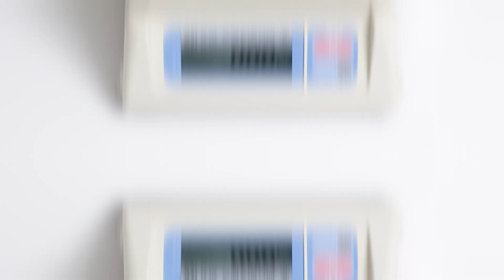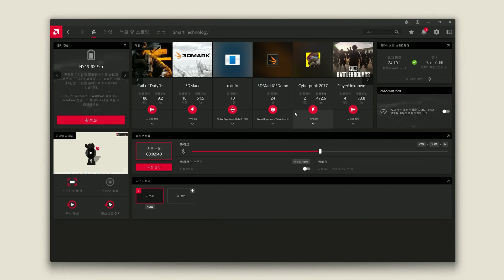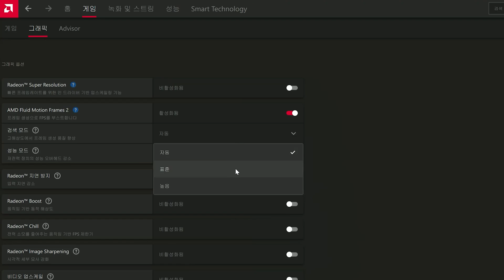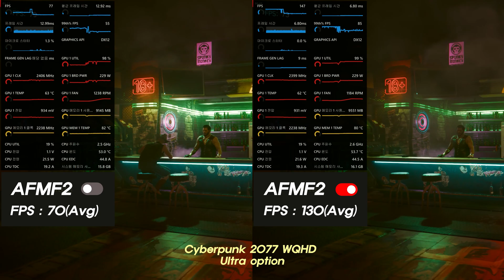AFMF2 설정만으로 프레임 2배 상승?! 라데온 RX 7700XT PULSE 그래픽카드 리뷰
🚀 필요한 생필품을 당일 배송으로
▪️제휴 링크를 통해 구매 시 일정액의 수수료를 제공 받아 '요즘테크' 채널에 많은 도움이 됩니다 🙇‍♂️

▪️이 영상은 'AMD' 로 부터 제품을 지원 받아 제작 되었습니다.

🎼 음악
▪️ Artlist
▪️ 아래 링크로 가입 시 2개월 연장 프로모션 혜택을 드려요.